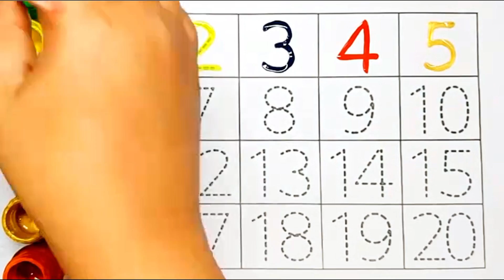learn 1 2 3 counting number | 1 2 3 song| toddler counting number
Help your kids with early childhood education by learning counting in a fun and engaging way! In this video, your little ones will master the basics of counting from one to three (123), which is essential for preschool learning. With colorful and animated visuals, learning numbers becomes an enjoyable experience, making this video perfect for both toddler education and kids learning. Watch as your child sings along to our baby counting song and strengthens their understanding of 123 for kids. Children’s educational videos like this one make learning easy and fun.